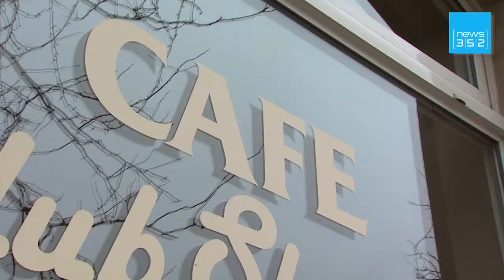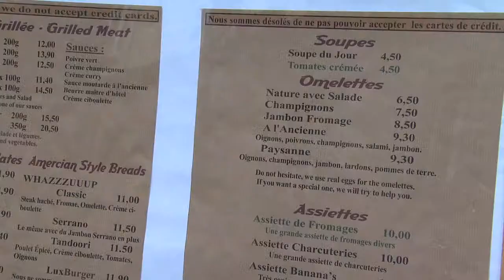news352 - Hello - Edition from 24th November 2009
Luxembourg may extend smoking ban - Drug consumption decrease - Luxembourg's new food authority